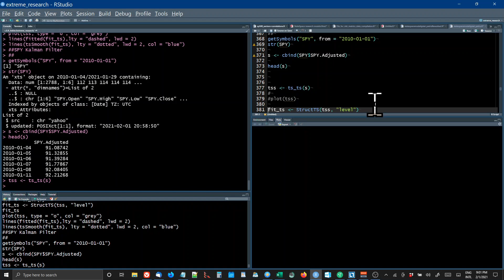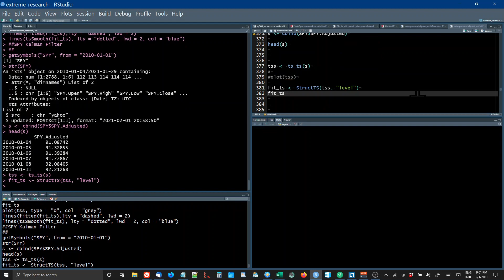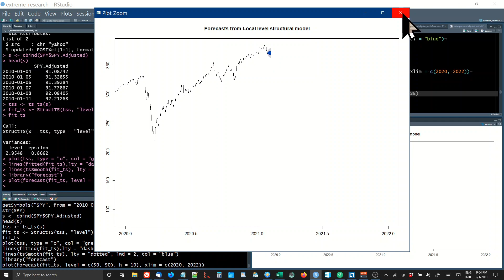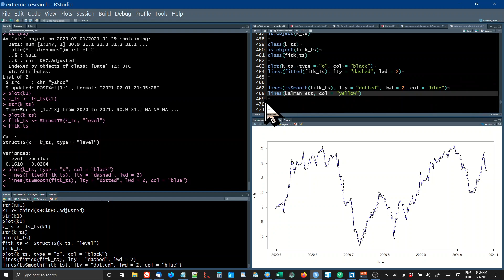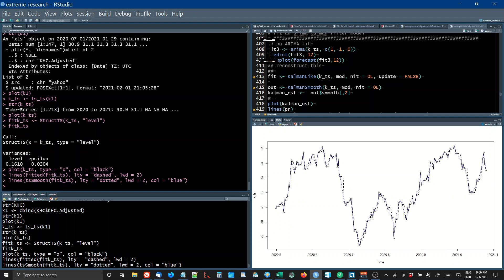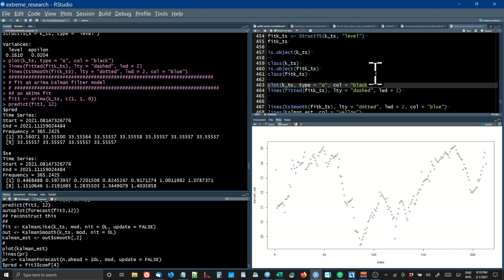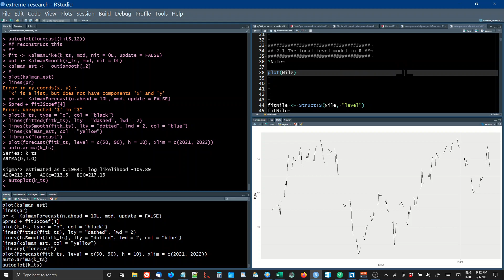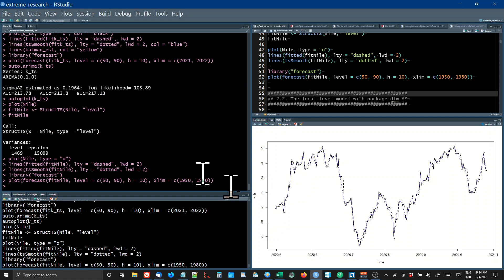Simple Kalman Filter estimation in R now with reworked code link, below.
We look at SPY, KHC, and Hurst's Nile River Data set for various methods of the  StructTS library both the "level''  smoothing method and fitting an Arima (1,1,0) model to the kalmanLike method then fitting the KalmanSMooth method.
For a good simplified explanation of Kalman filters (as much as is possible) check this link to Tastytrades quant Julia on Kalman filters.
NB. I am working on a sequel, volatility is largely mean-reverting so does give a good prediction of its value, however, I am inclined against garch because it relies in compressing volatility measures, and it generally is only used for historical volatility which for real trading is mostly useless. So I am looking at Kalman filters.
The data was vix, 2 data sets, first was discarded, using vix symbol, this symbol discontinued in yahoo, replaced with ^vix data 2019-21.
One syntax(or semantic error) remains, can not add kalman smooth line to StructTSmooth model chart.
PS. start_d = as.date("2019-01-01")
PS. getSymbols("^vix", from=start_d) # missing from above code to download vix data from quantmod, yahoo site.😀🍕☕☕